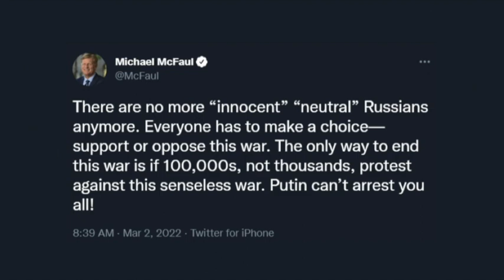There Are No Innocent Americans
If the logic that "there are no innocent Russians" because the Russian people have a moral obligation to overthrow their warmongering government were evenly applied, it would also apply to Americans. Even more so, really, since their government is vastly more warlike than Moscow.

Per the "there are no innocent Russians" argument, Americans should be banned from participating in international events. Americans should be kicked out of foreign universities. Cinemas should stop playing Hollywood movies. Hemingway should be banned from schools.